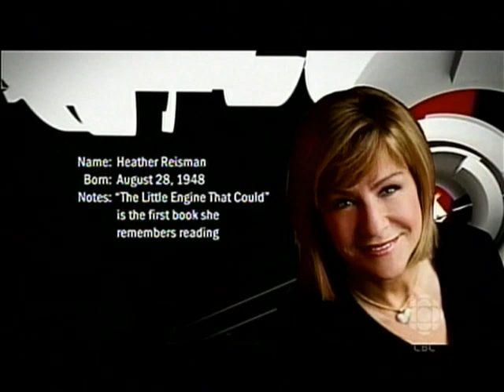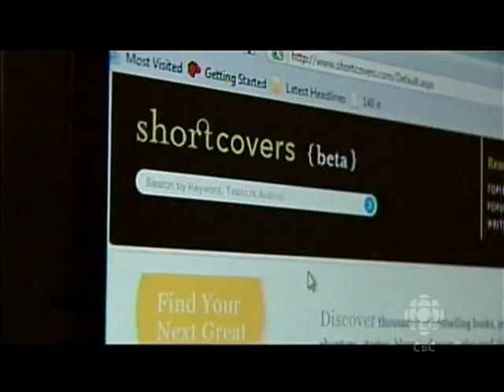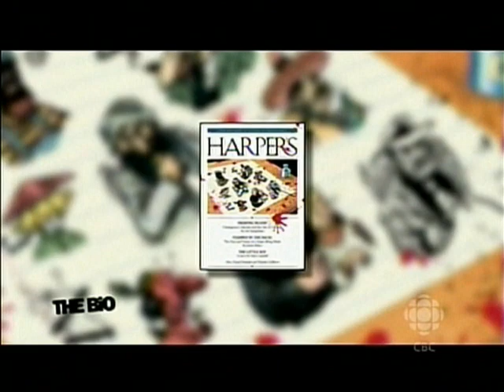Heather Reisman talks to George on The Hour - Part 1